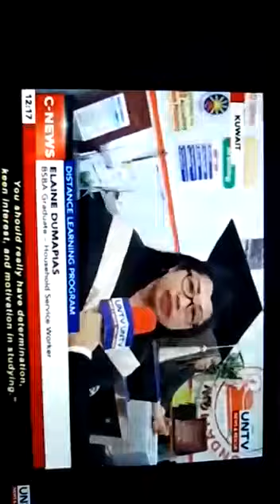I was in the news during my graduation in Kuwait,,back 2017